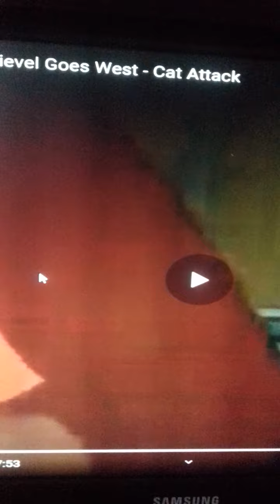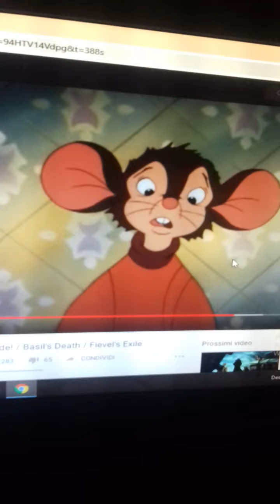The aventures of Fievel pan part 3 Fievel chased his shadow alice end Fievel meet .